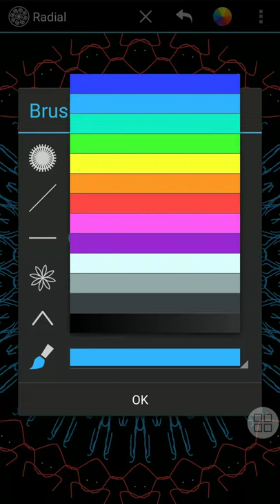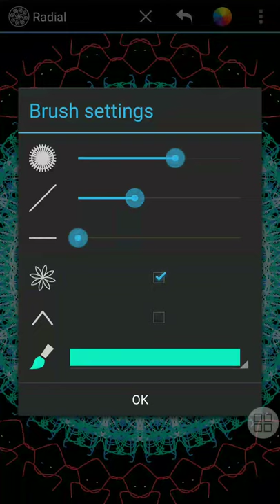Anti Depression Video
Reduce Anxiety, Depression, Increase Brain Focus, Relaxing Mandala Art Video
Coping Strategies

Try these when you're feeling anxious or stressed:

Take a time-out. Practice yoga, listen to music, meditate, get a massage, or learn relaxation techniques. Stepping back from the problem helps clear your head.

Eat well-balanced meals. Do not skip any meals. Do keep healthful, energy-boosting snacks on hand.

Limit alcohol and caffeine, which can aggravate anxiety and trigger panic attacks.

Get enough sleep. When stressed, your body needs additional sleep and rest.

Exercise daily to help you feel good and maintain your health. Check out the fitness tips below.

Take deep breaths. Inhale and exhale slowly.

Count to 10 slowly. Repeat, and count to 20 if necessary.

Do your best. Instead of aiming for perfection, which isn't possible, be proud of however close you get.

Accept that you cannot control everything. Put your stress in perspective: Is it really as bad as you think?

Welcome humor. A good laugh goes a long way.

Maintain a positive attitude. Make an effort to replace negative thoughts with positive ones.

Get involved. Volunteer or find another way to be active in your community, which creates a support network and gives you a break from everyday stress.

Learn what triggers your anxiety. Is it work, family, school, or something else you can identify? Write in a journal when you’re feeling stressed or anxious, and look for a pattern.

Talk to someone. Tell friends and family you’re feeling overwhelmed, and let them know how they can help you. Talk to a physician or therapist for professional help.

Fitness Tips: Stay Healthy, Manage Stress

For the biggest benefits of exercise, try to include at least 2½ hours of moderate-intensity physical activity (e.g. brisk walking) each week, 1¼ hours of a vigorous-intensity activity (such as jogging or swimming laps), or a combination of the two.

5 X 30: Jog, walk, bike, or dance three to five times a week for 30 minutes.

Set small daily goals and aim for daily consistency rather than perfect workouts. It's better to walk every day for 15-20 minutes than to wait until the weekend for a three-hour fitness marathon. Lots of scientific data suggests that frequency is most important.

Find forms of exercise that are fun or enjoyable. Extroverted people often like classes and group activities. People who are more introverted often prefer solo pursuits.

Distract yourself with an iPod or other portable media player to download audiobooks, podcasts, or music. Many people find it’s more fun to exercise while listening to something

Be patient when you start a new exercise program.

What is a Mandala?

The mandala is a centering space for the self and the soul an art therapy tool for making order out of disorder. Mandala is a Sanskrit word for “magic circle”. Nearly every culture uses mandalas or circular image in their cultural or spiritual practices.
Celebrated Swiss psychologist Carl Jung saw mandalas as representative of the unconscious self.  Jung said the urge for people to make mandalas emerges during moments of intense personal growth.  In his work, he noted how mandala drawings changed over time as healing occurred in his patients.
A mandala represents wholeness, a cosmic diagram reminding us of our relation to infinity, extending beyond and within our bodies and minds. Mandalas are circular designs symbolizing the notion that life is never ending.
Our earth is a mandala. There are Mandalas in nature and man-made design everywhere we look. Once you start to notice them you will see them everywhere.

Why create a Mandala?

Art making is an essential practice that can support our positivity and sense of wellbeing, expand our awareness open ourselves to kindness and self-compassion, and deepen our connection to ourselves and others.
Mandala art is ancient more than 2,000 years old! Mandalas are incredibly versatile and can personify any number of meanings for the viewer.  Sometimes words are not enough to express what we know deep within our core being. Mandala art can give us that access and expand our self-awareness.
Our emotions sometime throw us into chaos and nothing makes sense. At these times, we often need to find a center amid the confusion, a way to pull together the scattered parts of life and find order.
Cathy Malchiodi in her book “The Soul’s Palette” suggests creating mandalas, as a way, to find order at times of chaos in our lives. Mandla art holds a story – our story – about our mental, emotional and spiritual state of wellbeing.
Anyone can make a mandala. If you meditate or draw a mandala mindfully you can experience a relaxed and connected sense of being and feel that everything in life is connected in some way.How to create a Mandala?

Mandalas come in many styles and can be created using an unlimited array of materials:

Compass, plates and circular shapes

Prisma colour pencils or artist quality felt pens,